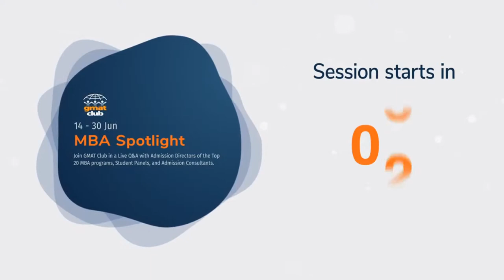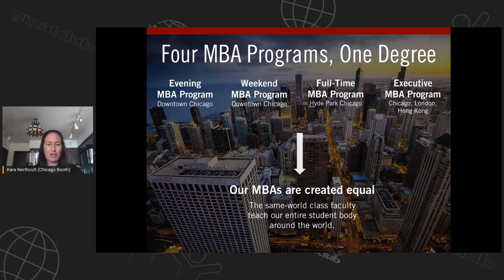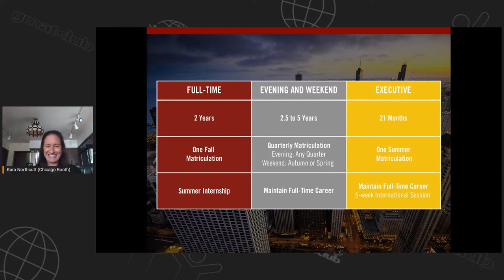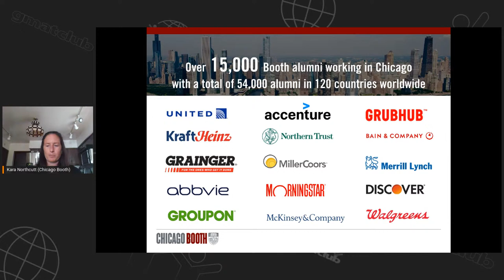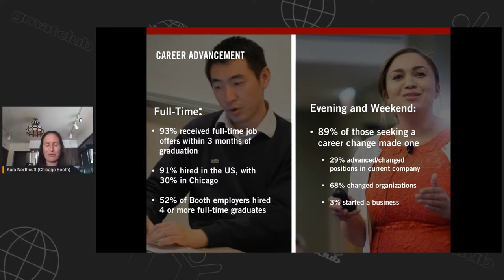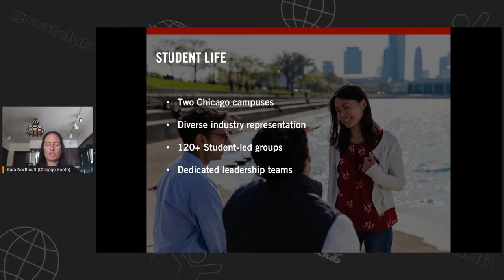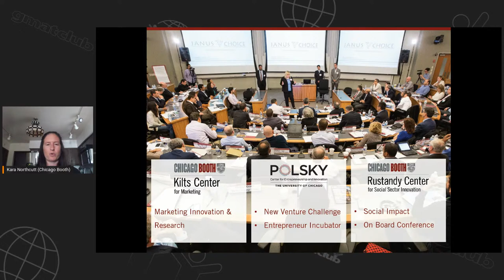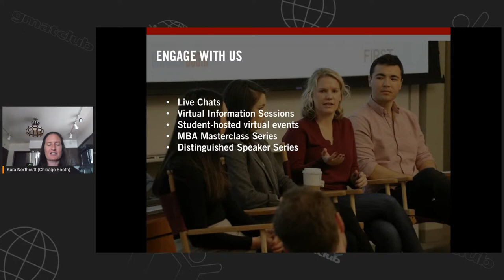Booth Adcom Live Q&A | Chicago Booth MBA Admissions | MBA Spotlight Fair June 2021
ChicagoBooth Live Q&A with Admission Team

Participating Adcom Members:
Kara Northcutt: Senior Director, Employer Engagement and Admissions
Anna Chalfin: Associate Director of Admissions